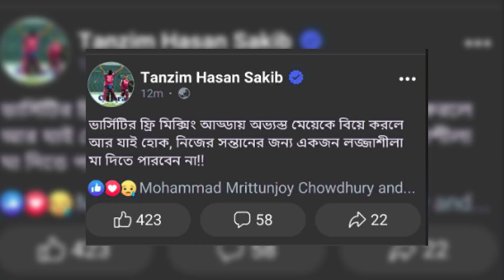ইসলাম নিয়ে উচিত কথা বলাই কি অপরাধ? ধর্ম নিয়ে কথা বলে কঠিন বিপদে তানজিম সাকিব । Tanzim Shakib